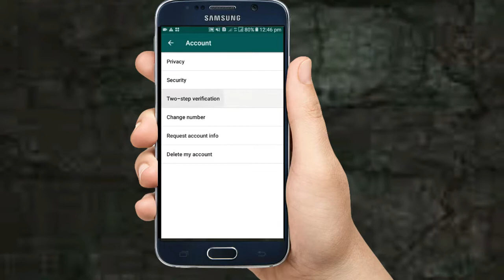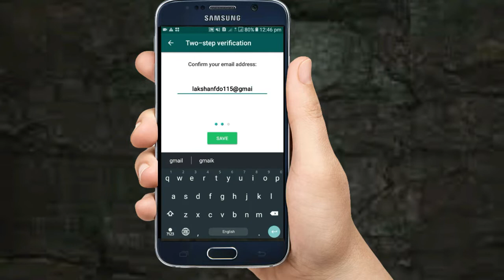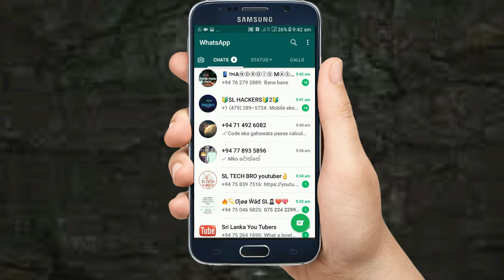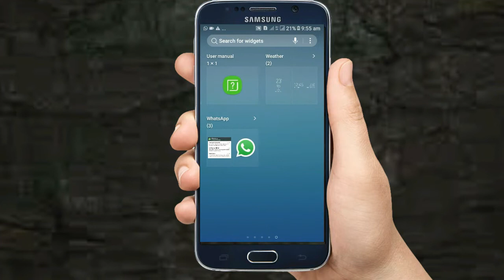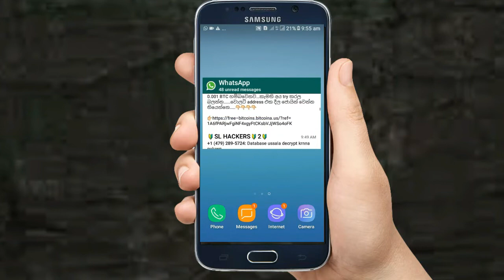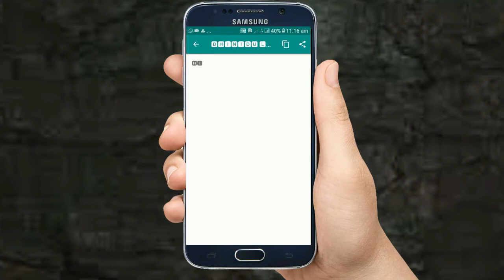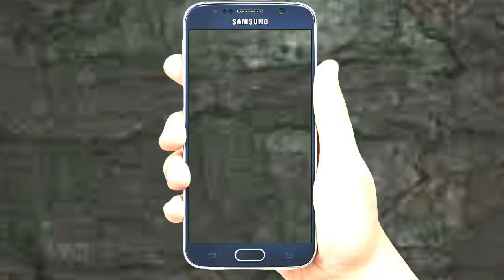Whatsapp App|whatsapp tips & tricks sinhala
Hi guys
Whatsapp is a lot of people in the world who use a massengar so I have a lot of trending commands because I know what a lot of people know about WhatsApp What You Can Do Now 6 Secrets have taken you one video so that's what I know about Whatsapp

1) 2 step verification
So, I do not like the reason I chose this together because if you're losing your Whatsapp Acount to another one, then this 2 step verification enabling you can not get your right back

2) add whatsapp shortcut
3) Enter key add send botton
4) add ehatsapp widget
5) whatsapp broadcast
6) Whatsapp massage sent to change font style